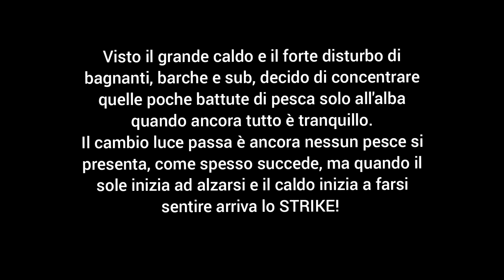DENTICE a SHORE JIGGING, live strike.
Tra le catture più importanti nello Shore jigging sicuramente, c'è il Dentice, un pesce bellissimo è potente, il Re di questa tecnica. Un pesce che sicuramente non si cattura tutti i giorni, anzi l'ho ritengo una tra le catture più difficili da insidiare con questa tecnica.

Siamo in piena estate, finalmente sono in ferie, e riesco a dedicarmi un pò di più alla pesca, senza trascurare il resto.
In questo periodo il caldo è eccessivo, il mare è strapieno di bagnanti, moto d'acqua, natanti e sub, non danno tregua, il disturbo nel sottocosta è troppo, con l'acqua molto calda i pesci tendono ad essere poco attivi. Ma si prova lo stesso, cerco di concentrare quelle poche pescate al cambio luce, momento sicuramente più tranquillo in mare.

In questo caso mi trovo in solitaria per una breve trasferta. Appena arrivato sullo spot, provo inizialmente con qualche longjerk e stikbait per qualche barracuda, ma a parte uno piccolo da rilascio, non ne arriva altri. Ormai l'alba è passata, il sole è già spuntato, cambio artificiale, e cerco di concentrarmi più sul fondo per insidiare qualche predatore di fondale, inizio con un minnow fast sinking, pochi lanci è arriva lo Strike! Il pesce parte infuriato, cerco di contrastarlo sin da subito per non farlo andare a spaccare il finale sul fondo, il fondale è ricco di ostacoli, non è di sicuro un recupero semplice, ma il pesce riesco a salirlo su senza estrema difficoltà, il Re è stato vinto, non è il primo  Dentice che catturo da terra, ma è sempre una grande emozione catturarlo.

Rod:  Savage gear sgs2 30-100g 3.05m
Reel: Daiwa bg black 4000
Braid: Power pro 4x Pe 2
Leader: Fluorocarbon 0,52
Lures: Heavy minnow fast sinking